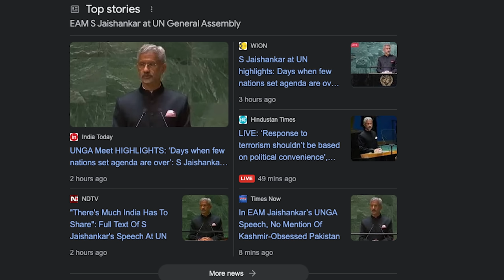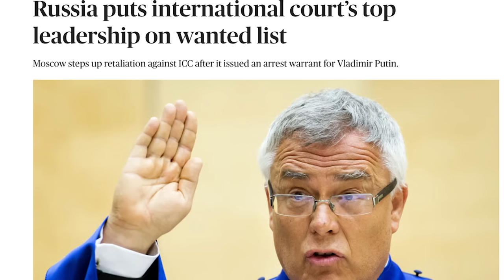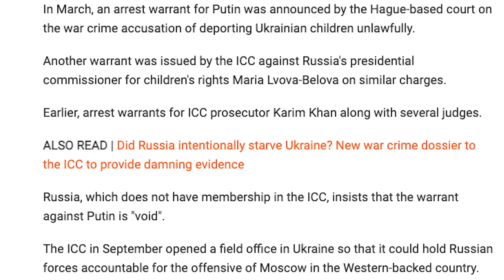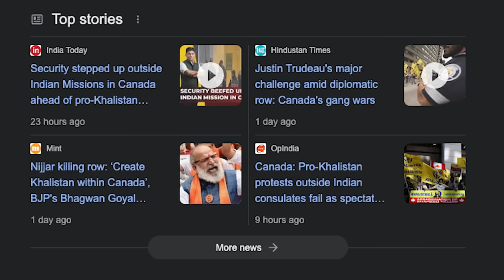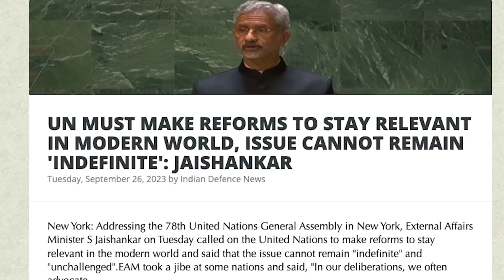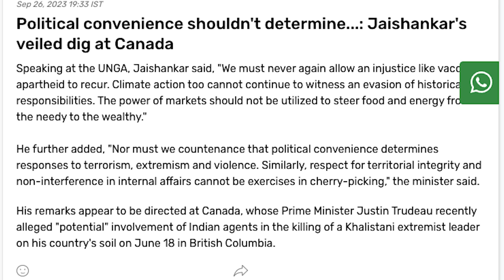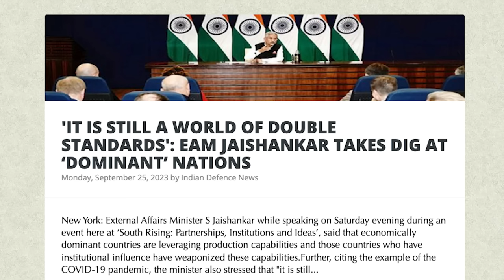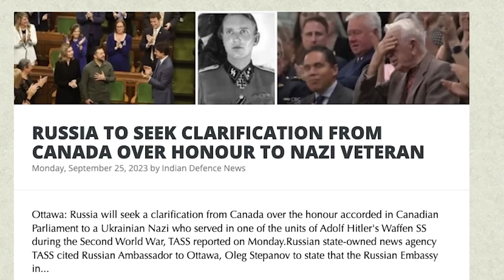ஐநா சபையை உலுக்கிய 'மாஸ்டர்' ஜெய்ஷங்கர் |China Lost Tibet |Arrest Warrant for Cananda PM|TAMIL | SKA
In this latest Dream Big with SK video, we will be discussing:
- S Jaishankar at UN highlights: Days when few nations set agenda are over, EAM at UNGA
- UNGA Meet HIGHLIGHTS: ‘Days when few nations set agenda are over’: S Jaishankar at UN
- UNGA Meet highlights: Jaishankar says ‘political convenience’ shouldn't determine counter-terrorism
- "There's Much India Has To Share": Full Text Of S Jaishankar's Speech At UN
- "Response To Terrorism Can't Be...": S Jaishankar At UN Amid Canada Row
- Jaishankar- so far only Pakistan. Now one more country Canada to tackle terrorism.
India has pointed out Canada has ignored Khalistani terror threats growing from its territories, and repeatedly failed to act on "specific evidence about criminal activities" by Canada-based individuals.

India has called Canada's accusations "primarily politically driven" and complained of "prejudice" because that country has chosen not to act against red-flagged criminal activities.

We reiterate that Jammu and Kashmir are an integral part of India. Matters pertaining to the union territories of Jammu and Kashmir, and Ladakh, are purely internal to India. Pakistan has no locus standi to comment..." the Indian government said.

Political convenience shouldn't determine response to extremism, terror Jaishankar's veiled dig at Canada in UNGA speech.

Khalistan, Urdustan: New intel reveals terrorist Pannun's plan to divide India

Canada updates travel advisory, asks its citizens in India to 'stay vigilant'

High security outside Indian Missions in Canada ahead of pro-Khalistan protests

"India also seeks to promote cooperation with diverse partners. From the era of non-alignment, we have now evolved to that of 'Vishwa Mitra - a friend to the world’,”

India has entered the 'Amrit Kaal'...The world saw a glimpse of what is to come when our Chandrayaan-3 landed on the Moon. Today, our message to the world is in digitally enabled governance and delivery in the widening ambit of amenities and services and rapidly growing infra and in our energetic start-up structure," he said.

We must never again allow an injustice like vaccine apartheid to recur. Climate Action too cannot continue to witness an evasion of historical responsibilities. The power of markets should not be utilised to steer food and energy from the needy to the wealthy. Nor must we countenance that political convenience determines responses to terrorism, extremism and violence. Similarly, respect for territorial integrity and non-interference in internal affairs cannot be exercises in cherry-picking. When reality departs from rhetoric, we must have the courage to call it out," Jaishankar said.

Respect for territorial integrity and non-interference in internal affairs cannot be exercises in cherry picking,"

- 'TERRORISTS HAVE FOUND SAFE HAVEN IN CANADA': SRI LANKAN FOREIGN MINISTER ALI SABRY
- INTERPOL ISSUES RED CORNER NOTICE AGAINST WANTED KHALISTANI TERRORIST KARANVIR SINGH
- KHALISTAN SUPPORTERS HOLD PROTEST OUTSIDE INDIAN CONSULATE IN VANCOUVER
- 'WE NEED TO SIT AND TALK...': SRI LANKAN FM ALI SABRY ON FISHERMEN ISSUE WITH INDIA
- 'LOOKING AT FORGING CLOSER RELATIONSHIP WITH INDIA': SRI LANKAN FOREIGN MINISTER
- KASHMIRI ACTIVIST DRAWS ATTENTION TO PLIGHT OF MINORITIES IN POK AT 54TH SESSION OF UNHRC IN GENEVA
- INDIAN CONSTITUTION PROVIDES FUNDAMENTAL RIGHTS TO LINGUISTIC MINORITIES: ACTIVISTS AT UNHRC
- 'PAKISTAN MUST VACATE POK': ACTIVISTS RAISE SLOGANS OUTSIDE UNHRC IN GENEVA
- INDIA CARRYING OUT LOT OF CONSTRUCTION ACTIVITIES AT CHINA BORDER: BRO DG
- CANADA HAS NOT SHARED EVIDENCE OF INDIAN INVOLVEMENT IN KHALISTAN TERRORIST'S MURDER
- RUSSIA TO SEEK CLARIFICATION FROM CANADA OVER HONOUR TO NAZI VETERAN
- Russia Puts President Of International Criminal Court On Its Wanted List

Russia said Monday it had placed Piotr Hofmanski, the president of the International Criminal Court, which is seeking the arrest of President Vladimir Putin, on its wanted list.

The ministry did not provide details of the allegations against Piotr Hofmanski.

Russia has earlier issued arrest warrants for ICC prosecutor Karim Khan and several judges.

Russia, which is not a member of the ICC, insists the warrant against President Putin is "void".